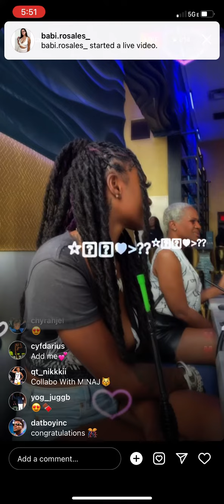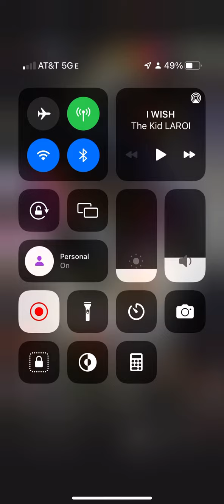Kaliii ig live